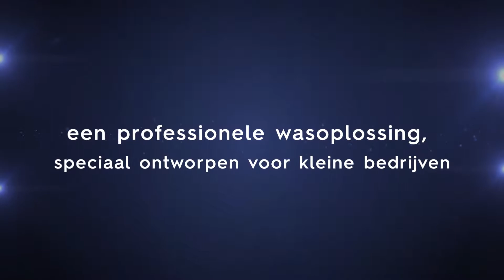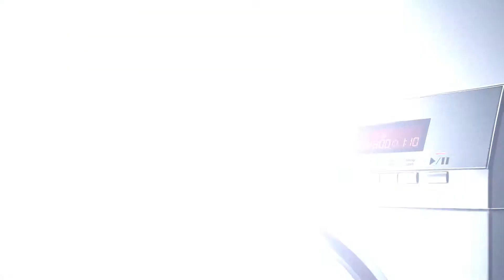Electrolux WE 170 MYPRO - Professionele wasmachine - Productvideo Vandenborre.be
"Productvideo Electrolux WE 170 MYPRO - Professionele wasmachine - te verkrijgen bij Vandenborre.be